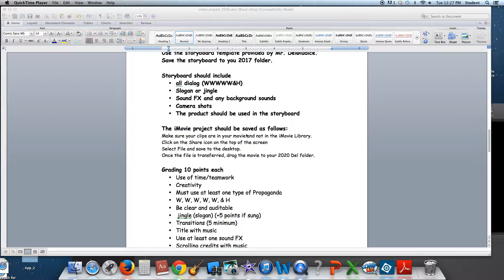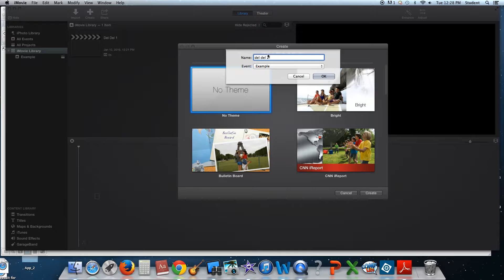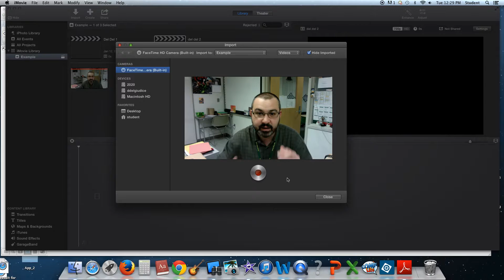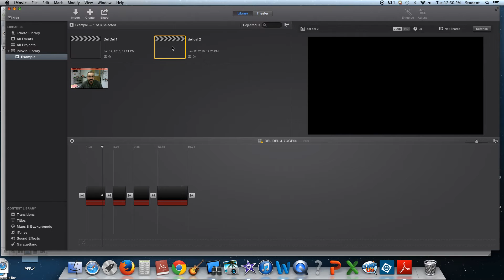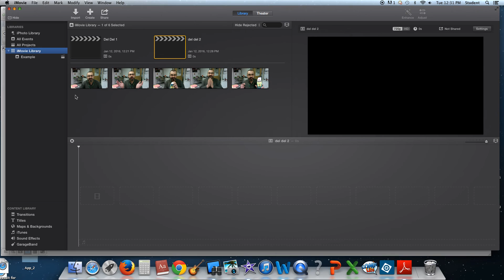imovie part 1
How to begin recording your video commercial.